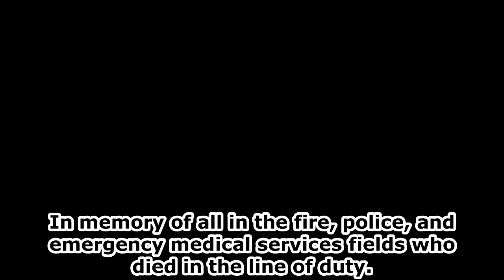"Die, Fucker" | Murder of Kyle Dinkheller (WARNING: GRAPHIC CONTENT)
WARNING: This contains the actual dashcam footage of Kyle Dinkheller's killing.

On Monday, January 12, 1998, near the end of his shift, Deputy Kyle Wayne Dinkheller of the Laurens County Sheriff's Office (LCSO) in the U.S. state of Georgia, pulled over motorist Andrew Howard Brannan for speeding. A verbal confrontation escalated to a shootout resulting in Brannan murdering Deputy Dinkheller. The murder continues to receive national attention because the traffic stop and shootout were captured on a personal video recorder Dinkheller had placed on his patrol car dashboard and activated when he stopped Brannan. The recording is widely used for training purposes in U.S. police academies.

Emergency Services Disasters, inspired by Allec Joshua Ibay's Air Disasters series on YouTube, takes a look at the fires, the shootings, the rescues, the line-of-duty-deaths, and other incidents that shaped the fire service, the police service, and the ambulance service across the whole world. This series is not for the faint of heart, as it contains depictions of death and injury.